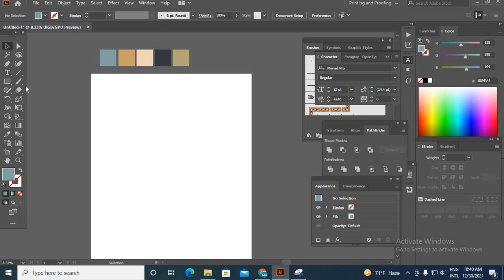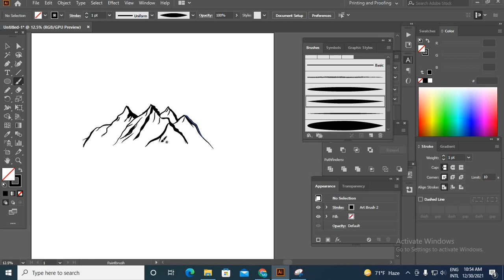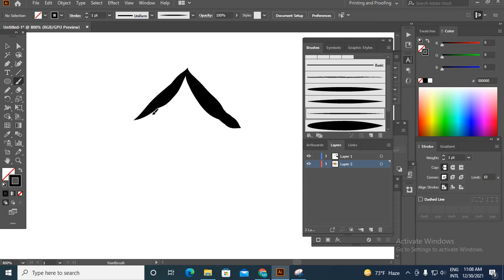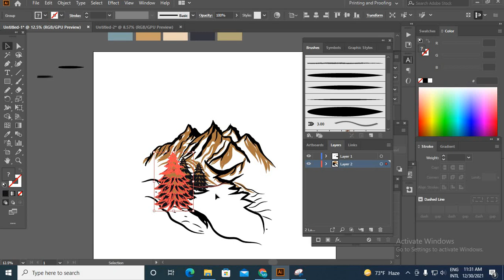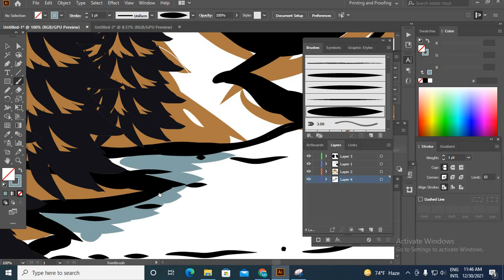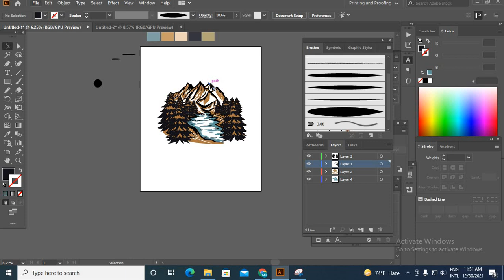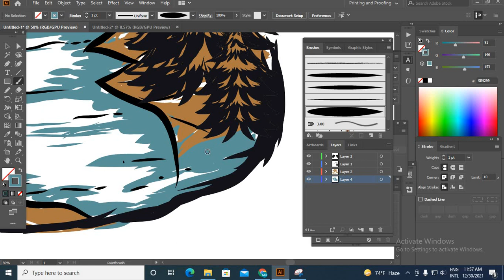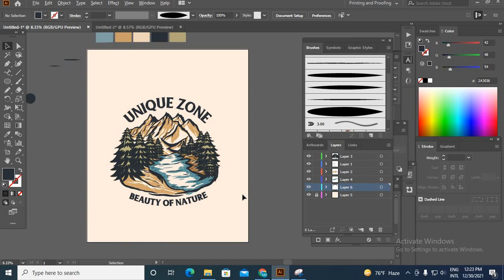advance drawing T shirt design tutorial | Unique Zone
In this video, I have shown how you can create a t-shirt design with an interesting landscape through hand drawing. Watch this video carefully and hopefully, you will learn a lot of new things. I look forward to working with you on any graphic design project.

Custom message typography Tshirt design | T-Shirt Design In Illustrator | Unique Zone part 6

As a professional t-shirt designer, I would advise you that only by focusing on t-shirt design you can earn a good amount. T-shirt design can be one of the platforms for you to make a smart income. Learn T-shirt design by focusing on one and working in different online marketplaces.

STAY TUNED:
Follow our page on Facebook